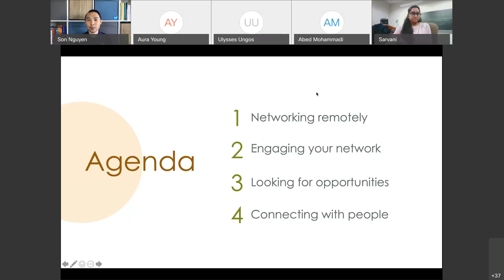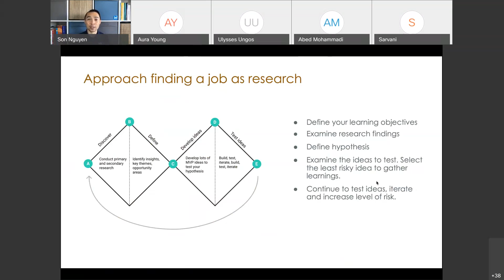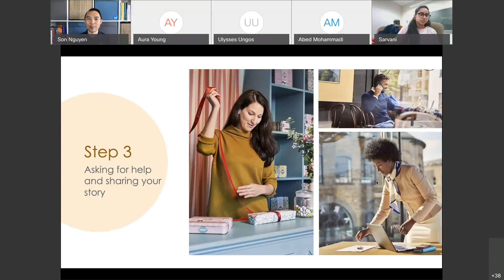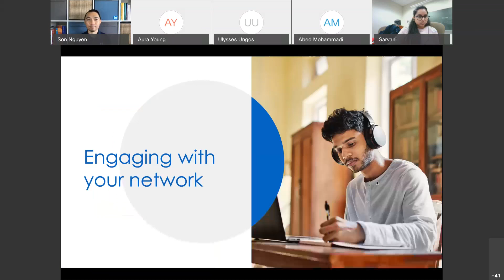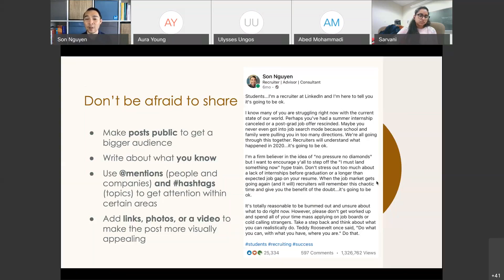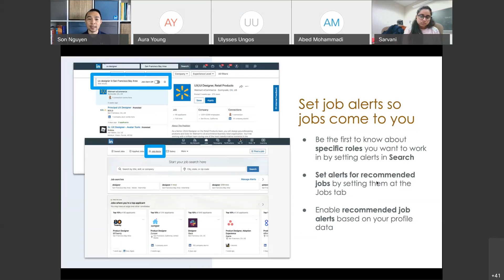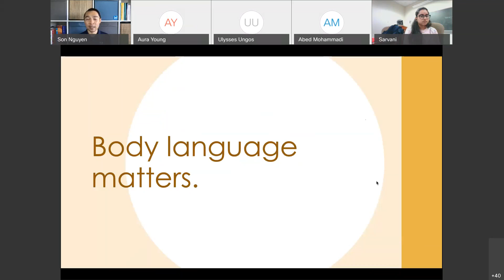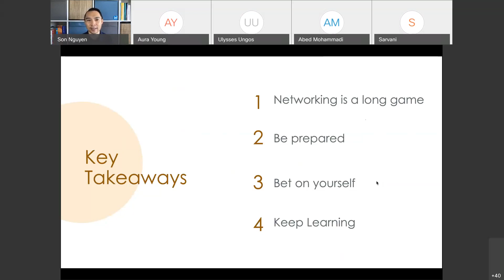STEM Series: Networking You Know You Should, But You Don’t Know How | Son Nguyen, LinkedIn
Speaker: Son Nguyen, Talent Acquisition Manager for LinkedIn